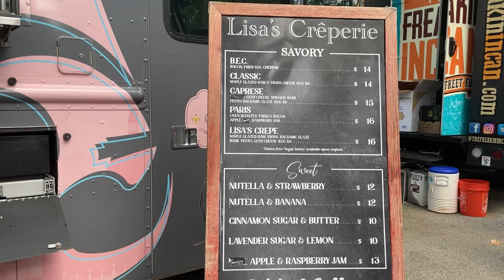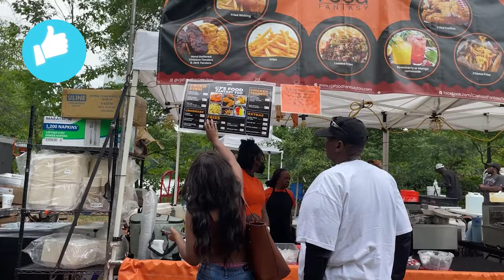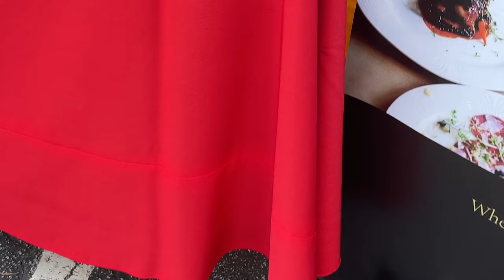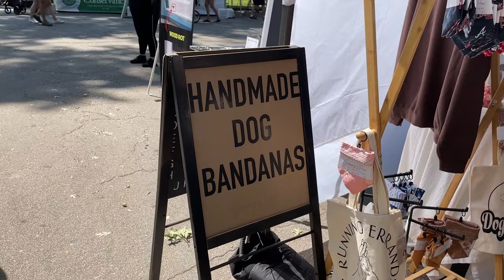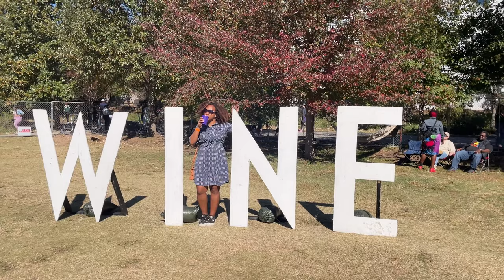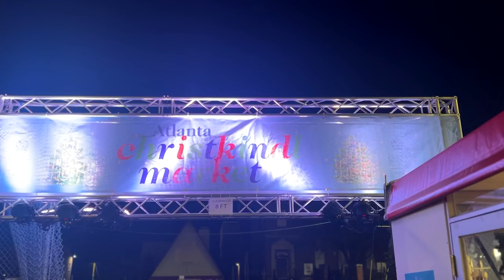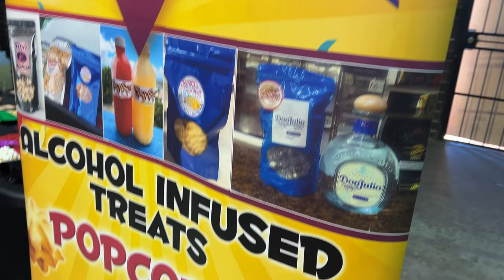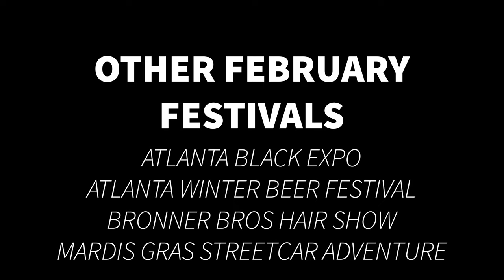ATLANTA FESTIVALS | Festivals in Atlanta for Each Month of the Year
HEY EXPLORERS! Are you interested in attending an Atlanta festival? If so, watch to the end to see festivals in Atlanta for each month of the year! For each month, I will highlight one Atlanta festival or Atlanta event and list some other recommendations at the end! Tune in to see each of the Atlanta festivals I experienced over the last 12 months!

- Hit the Thanks button below the video to donate whatever amount of cash you would like!

Kita the Explorer

CHAPTERS
Intro 0:00
April: Atlanta Dogwood Festival 1:08
May: Atlanta Jazz Festival 2:09
June: Juneteenth 3:10
July: Attack of the Killer Tomato Festival 4:28
August: Summer Shade Festival 5:40
September: House in the Park 6:46
October: Atlanta Mimosa Festival 7:37
November: Dia de los Muertos 8:28
December: Atlanta Christkindl Market 9:40
January: Atlanta Dessert Festival 10:50
February: Oysterfest 11:49
March: St. Patrick's Day 12:56
End 14:06